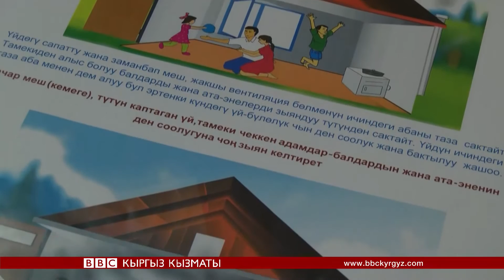Үйдөгү мешиңизден ден соолугуңуз көз каранды - BBC Kyrgyz